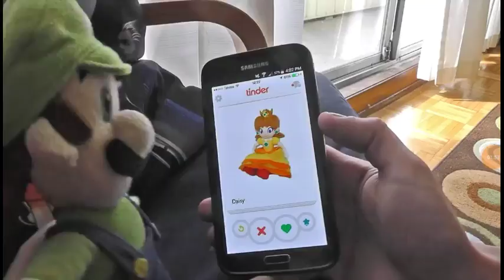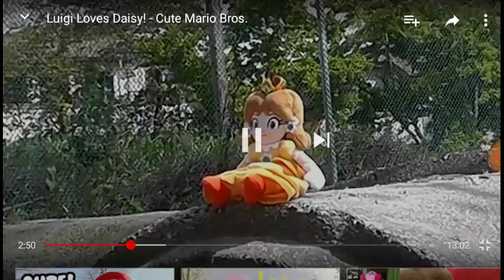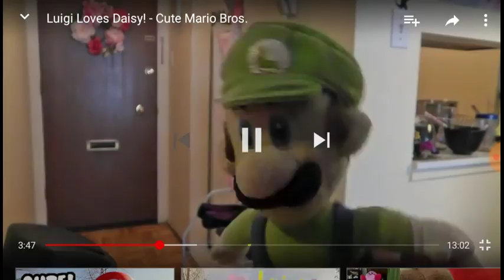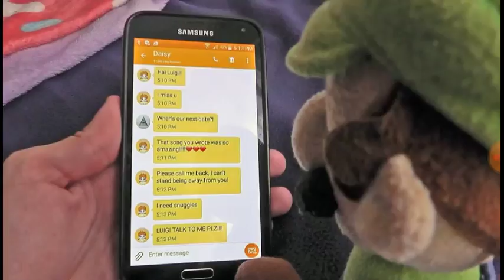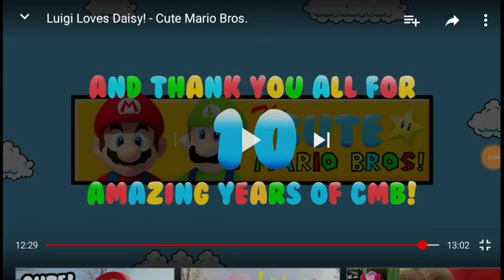A TOY GOT UP ON HIS OWN